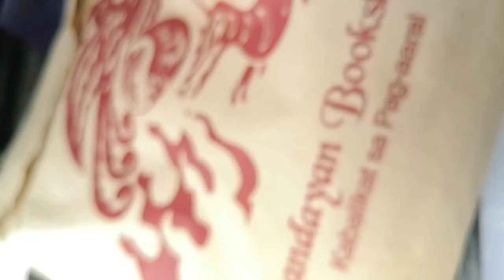Pinagtripan si Kuya Eggy